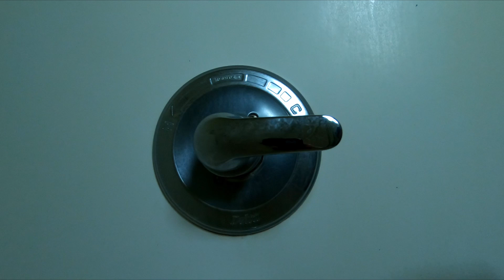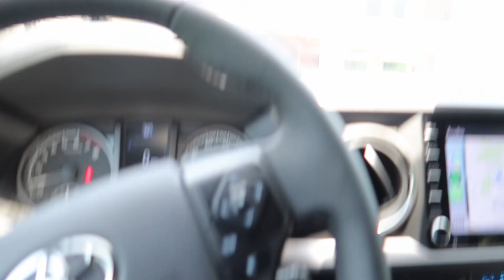I got a job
Thank you to my patrons:
L22
Zachary Johnson
Guy Van Natta
John Moor
Kai Oliver Böhnke
Dave Hoffman
Christian Mohr
Christopher Conwell
MarkBarr
Alexandre Menard
Graham Fitchett
Tyler Leech
Jean-Louis Decock
Peter Brown
Rhett Moore
Szymon Stelmaszczyk
Dave Ryan
Kelly Johnson
Yaroslav Bocharov
Jared Giles
Charles_6
Brock Mulligan